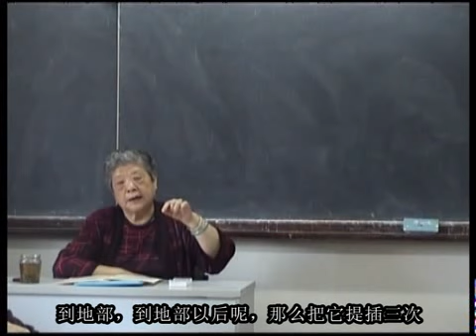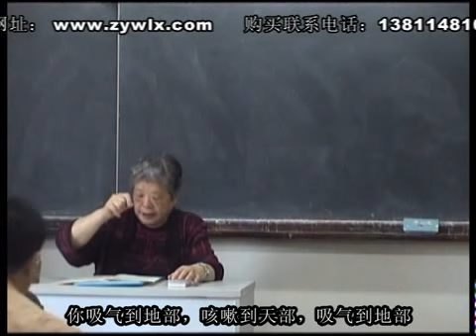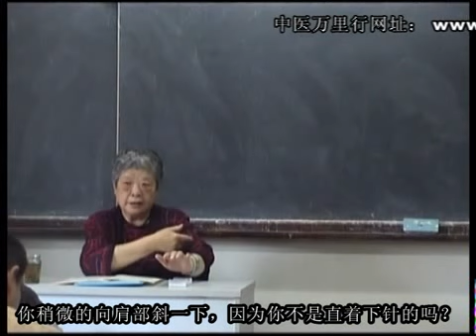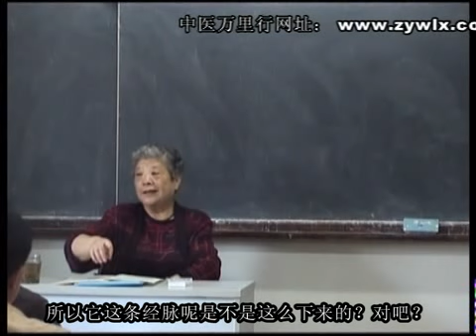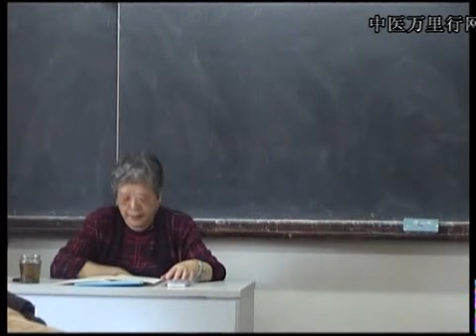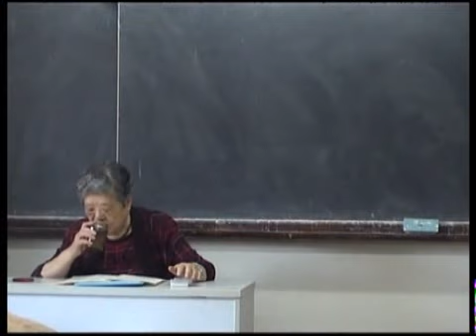2 3 曲池 手法操作 金氏神针